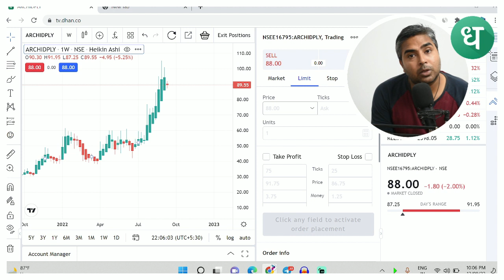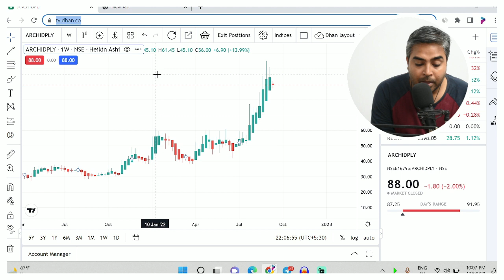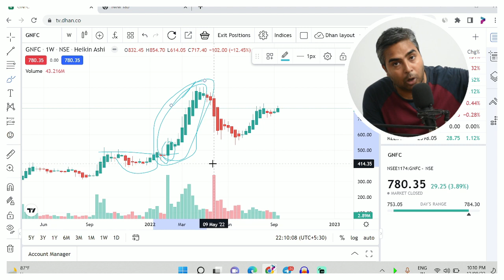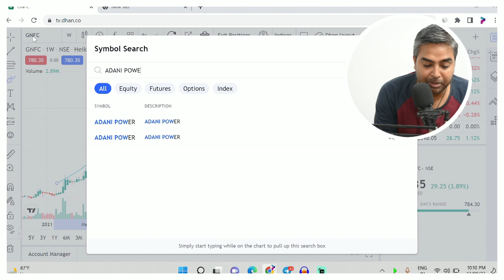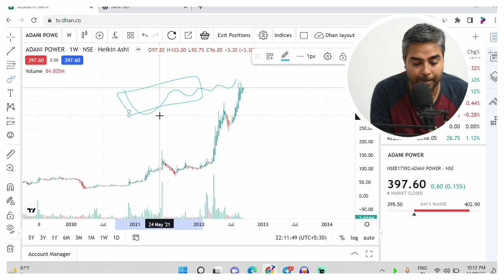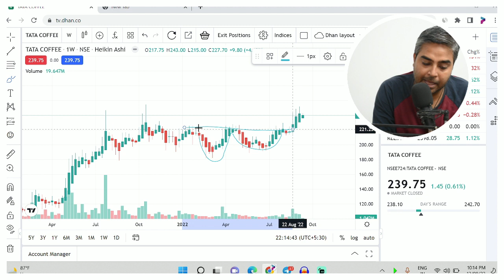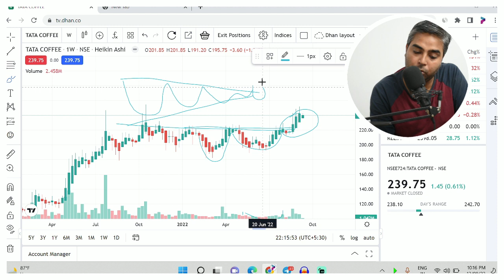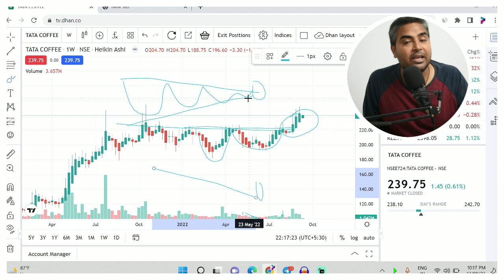Volatility Contraction Strategy जो Stock Market से Monthly पैसा कमाके आपको देगी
Once the Account is opened, share your client id to Gmail id at .

mark minervini trading strategy volatility contraction pattern swing trading strategies